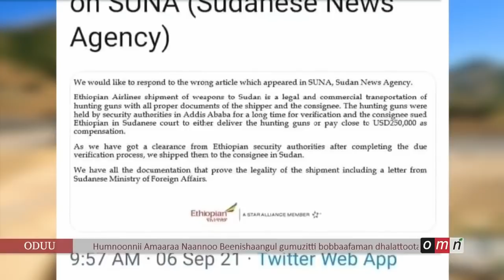Noobeelii Hidhate Zinnaara Addunyaan Dhoorkatte Waraana Artistonni Keenna Bilxiginnatti Bowwoo Ta'an